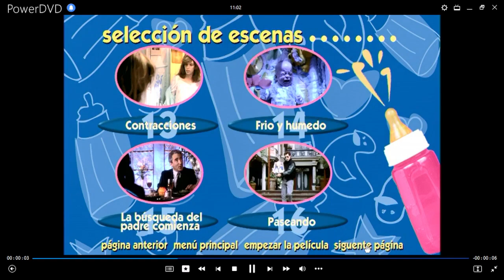Mira Quién Habla DVD Menu 1998 en español